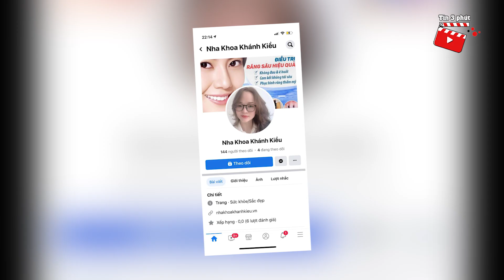Nha Khoa Khánh Kiều bị buộc 'DỪNG HOẠT ĐỘNG' để xác minh hành vi vi phạm